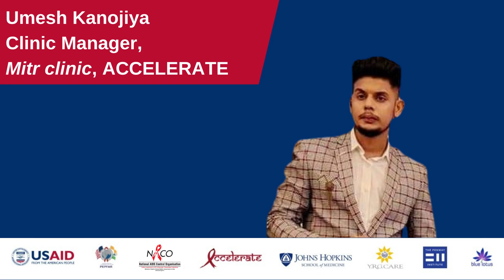#3 MeetOurChampion World Day of SocialJustice!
Commemorating the WorldDayofSocialJustice, meet another of ACCELERATE's SocialLeader/Champion, Umesh Kanojiya, Mitrclinic Manager (Thane)! Umesh says that "the primary focus of his duty at Mitrclinic is serving transgender individuals, who are also the most valuable patrons of the clinic. Our main endeavors are aimed at meeting their needs and requirements. It is not a favor we are doing by providing services to them; rather, it is a privilege that they grant us by allowing us to serve them."